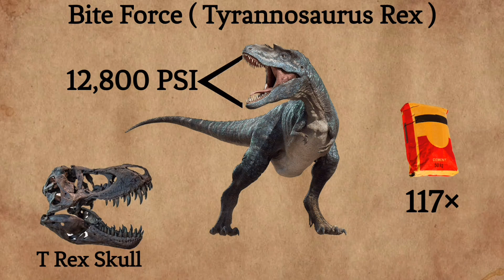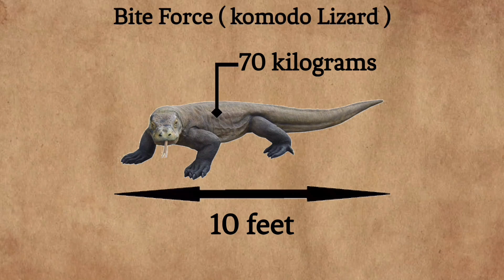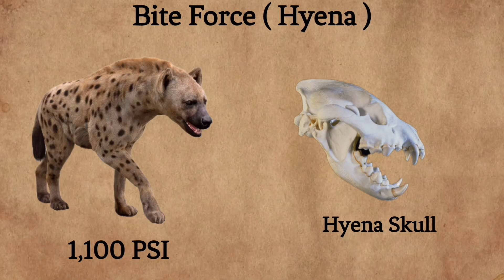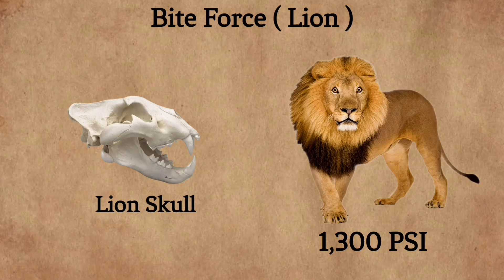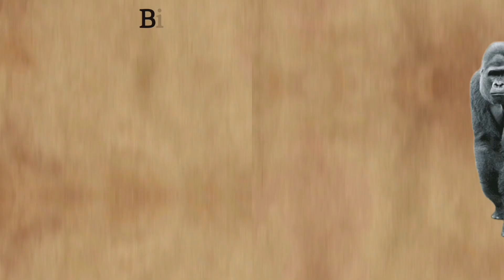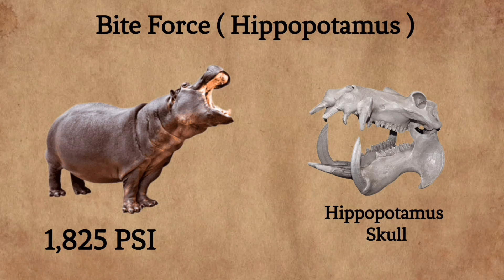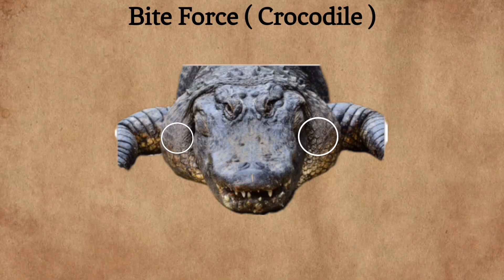Jaws Of Death || Strongest Bite Forces in the Animal Kingdom.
The tyrannosaurus rex is an extinct dinosaur species. They went extinct about 66 million years ago, and were one of the deadliest blood thirsty killers on the planet. This aggressive behaviour commanded the name, tyrannosaurus rex, meaning the tyrant lizard king. With it massive jaws, it could exert a bite force of up to 12, 800 pounds per square inch. This, is equivalent to the force that 117 bags of cement exerts on a surface. Yet still, this lizard king, is not the most powerful biter in history. Keep watching to discover the most powerful jaw in the animal kingdom. These, are the 10 most powerful bites in the animal kingdom.

No infringement of copyright is intended. Please get in touch with me via the email shown in the "about" section of my channel if you are the copyright owner of any materials used in this video, or are authorized to act on behalf of the owner,  To remind me of a forgotten credit that needs to be given to the owner.